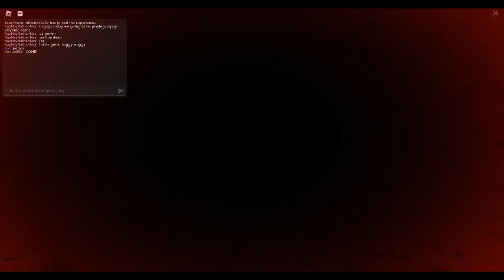Playing poppy playtime battle as pomni in Roblox